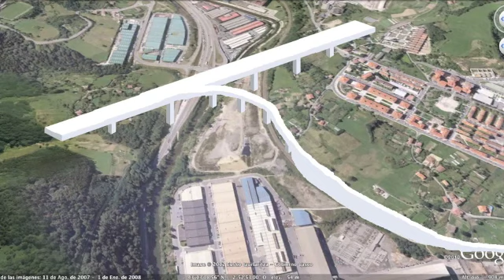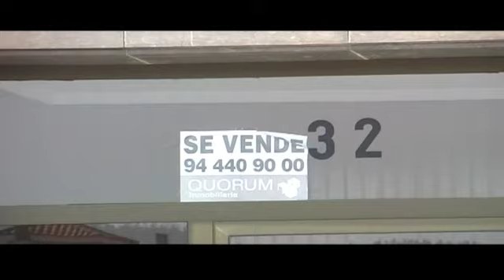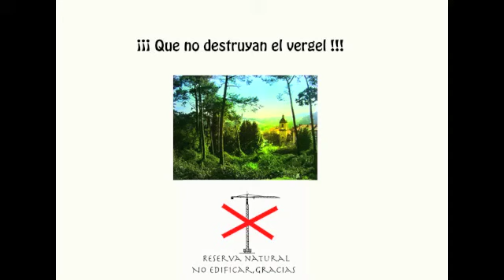San Miguel de Basauri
El ayuntamiento de Basauri ávido de suelo urbanizable, ha vuelto su mirada hacia el barrio de San Miguel y sus apetitosos terrenos.En cuestion de meses daran comienzo las obras para construir viviendas y el vergel,junto con toda su variada fauna y flora,desaparecerá.
Entre el TAV que pasara por San Miguel y que ahora varía su recorrido y las ansias urbanísticas del ayuntamiento,el futuro de San Miguel y su campiña se presenta  poco halagúeño
Por que esa es la tendencia habida hasta ahora,y la que se espera en el futuro,degradación del medio ambiente,urbanismo desmedido...ahora le toca al vergel,pero esto solo es el principio.Todavía queda mucha tarta(cada vez menos) y las constructoras con la venia del ayuntamiento se preparan para cortarla.
¿Realmente es necesario construir tanta casa cuando todo Basauri esta lleno de carteles de se vende?¿Somos conscientes de lo privilegiados que somos y del tesoro que estamos a punto de perder?¿Deberemos en un futuro proximo, gastar recursos,tiempo y dinero en visitar lejanos lugares para disfrutar de algo que hoy,tenemos aquí,al lado de casa?
¡¡¡Que no nos engañen,ya vale de edificar y de cementar!!! ¡Queremos escuchar el canto de los pajaros por la mañana,queremos prados y bosques que nos alegren la vista y el espíritu!
Queremos calidad de vida
Por eso queremos,que no destruyan el vergel